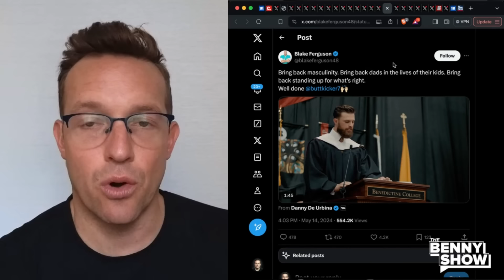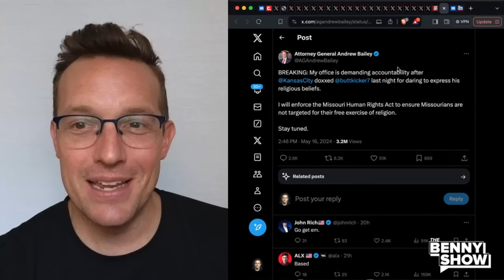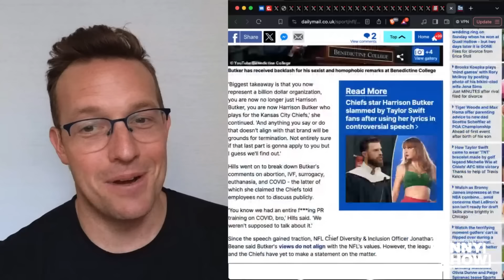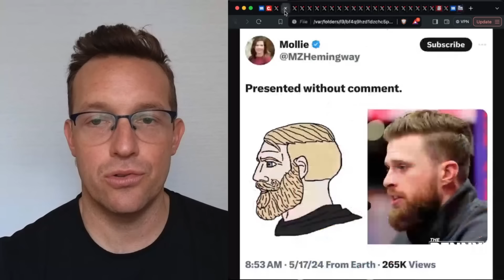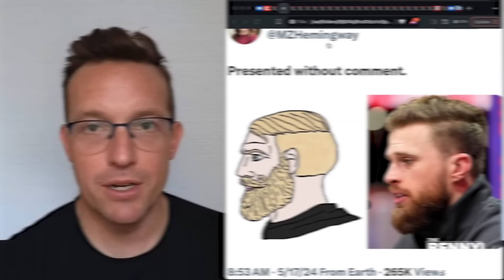BACKFIRE: NFL Player's Jersey SOLD OUT After Libs Try To CANCEL Him For Christian Speech | Butker 🔥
Libs are outraged over Harrison Butker’s based speech and now his jersey is SOLD OUT